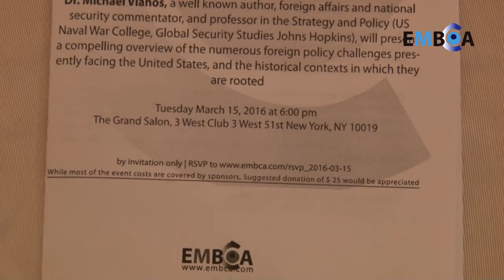EMBCA. Presents Dr Michael Vlahos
EMBCA Presents Dr Michael Vlahos A Well Known Author, Foreign Affairs  And National Security Commentator,Tuesday March 15,2016
At The Grand Salon, West club New York